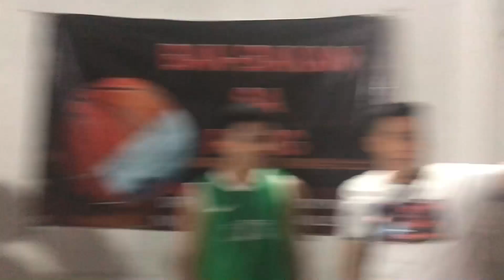BAKBAKAN PADERNAL VS SURVILLA GANDA NG LABAN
KLASIK NA BAKBAKAN

NG MGA MAGIGITING

NA MGA MANGDIRIGMA!!!

SA

BAKBAKAN

ABANGAN !

AT FRONT OF TPMO PASIG.

OUR NEW HOME COURT

BAKBAKAN SA PASIG
 HOME COURT
STO TOMAS PASIG

LANDMARK
IN FRONT OF
TPMO PASIG
AND
PASIG FIRE STATION

SEEE YOU !